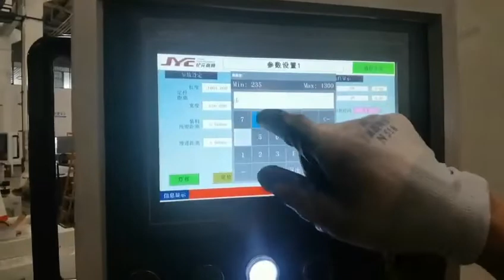How can quickly assembly wooden frames?